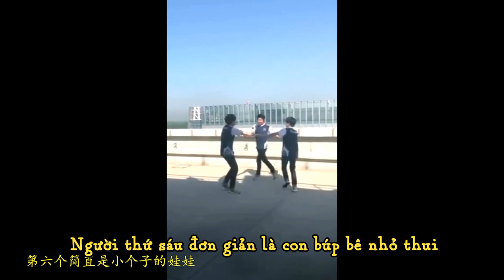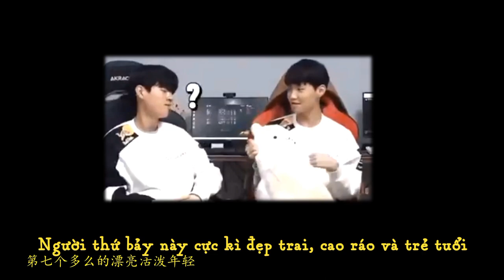《Han " Peanut" WangHo》 Mama muốn gả tôi đi _ 妈妈要我出嫁 🥜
Link video gốc : 【Peanut韩旺乎】妈妈要我出嫁 UP主: KimoyiQAQ